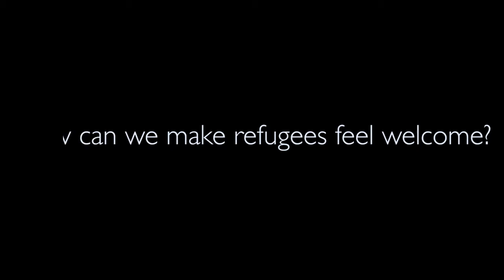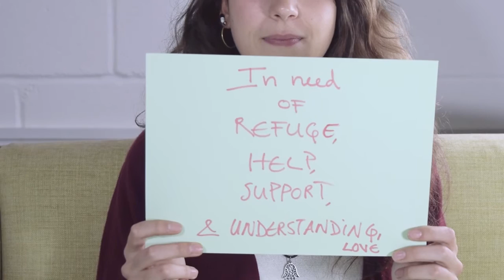How can we make refugees feel welcome?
In this short film by Wonder volunteer Samantha Kanu, young people share their ideas on how to welcome refugees.

Subtitles in Swedish and Slovenian are available! Click on "Subtitles/closed captions" and "settings" to select them.

Find out more about the "A Refugee Like Me" project